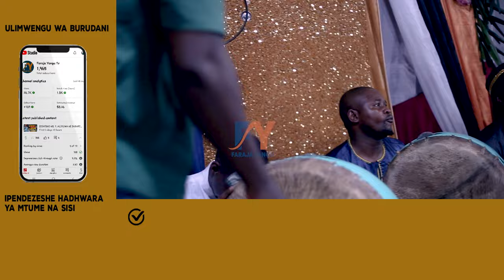MUSWAWWARA (SIKU YA QIYAMA IKIJILI MTETEZI NANI WA KUKUTEA WEWE) DUFU CALCULATOR